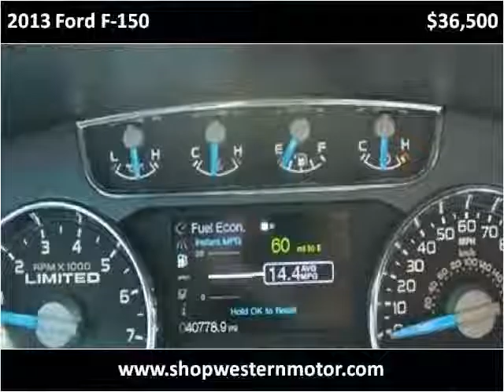2013 Ford F-150 Used Cars Garden City KS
This 2013 Ford F-150 is available from Western Motor Buick / GMC .